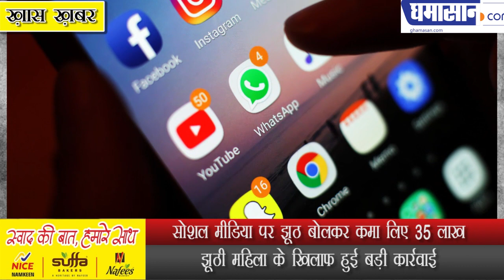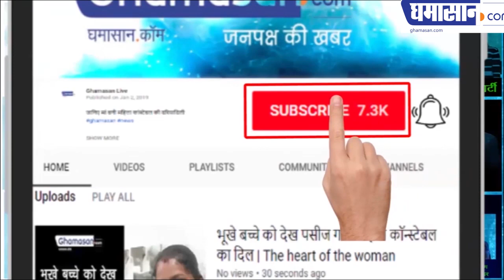सोशल मीडिया पर झूठ बोलकर कमा लिए 35 लाख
झूठी महिला के खिलाफ हुई बड़ी कार्रवाई